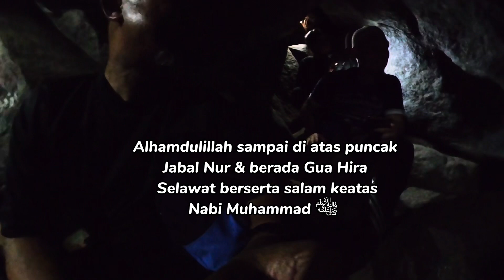Ziarah kota suci - Jabal Nur